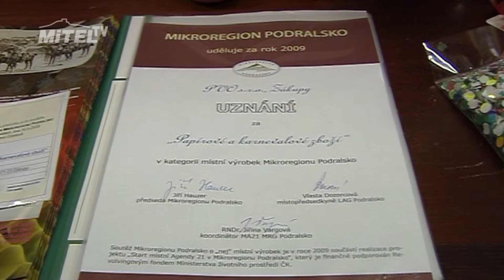Projektová činnost LAG Podralsko /Mitel TV/